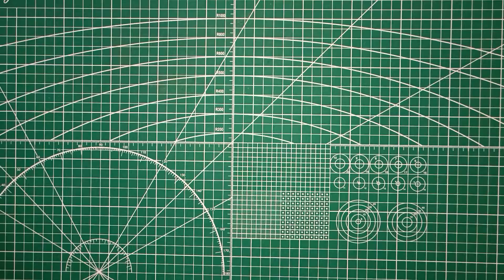Easy DIY ORIGAMI WHALE | CARA MEMBUAT ORIGAMI IKAN PAUS ORCA | PAPER CRAFT ORCA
Cara membuat origami ikan paus orca ( paper craft orca ). Yuk coba buat juga !
Bahan: kertas origami bentuk persegi empat (sama sisi)

Terima kasih...